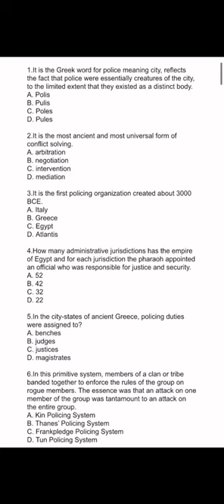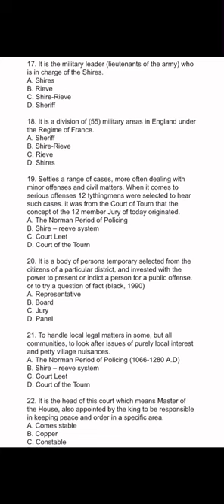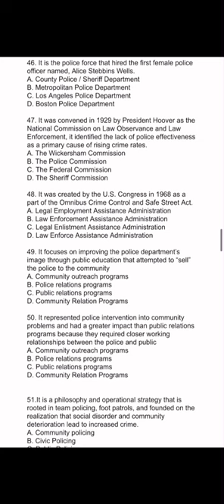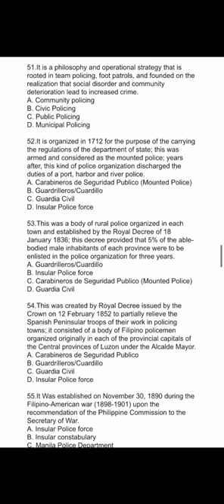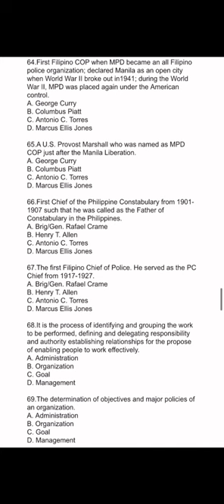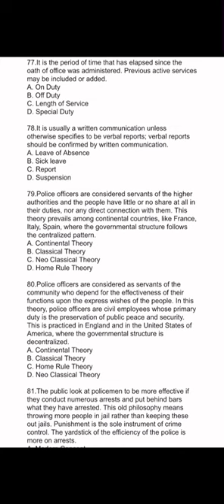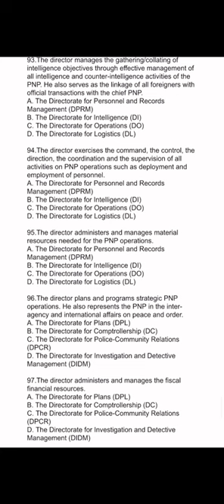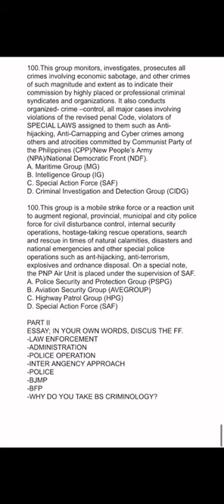LEA 1 Exercises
This video is made refresher and up make lesson for criminology student ,specifically to those whos taking LEA 1.